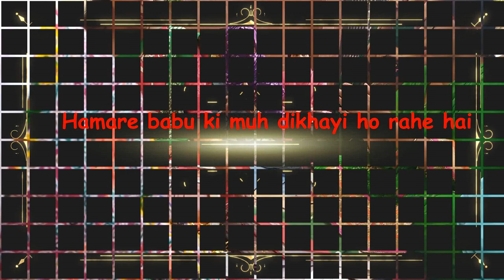लो आज आपकी Di ने आपकी इच्छा पूरी कर दी🙊🤗 हमने करवाया घर में कीर्तन❤